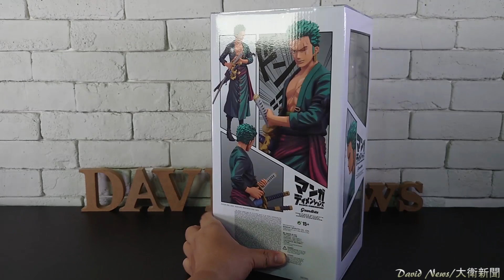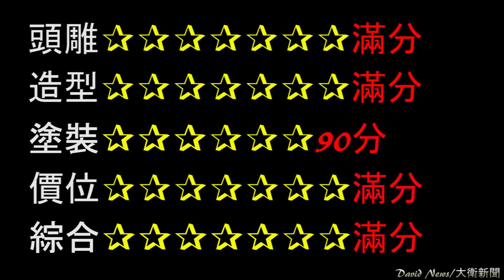【開箱】海外限定 海賊王 Grandista 索隆2D配色~漫畫走出來的FU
整體評價：滿分7顆星
高度約：28.5
購買價：預購1080元
以下三步驟會比較快收到新影片通知~
2.打開鈴鐺
3.加入喜歡影片

【景品開箱影片】七龍珠、海賊王、Enterbay、HOT TOYS.

一起前往收藏的偉大航路~